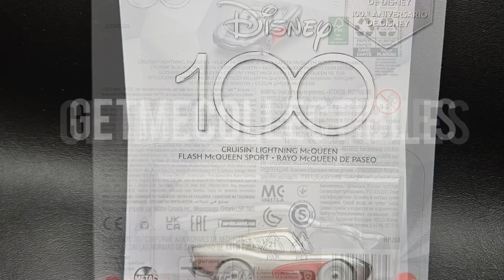Disney Cars 2023 Disney 100 Cruisin Lightning McQueen